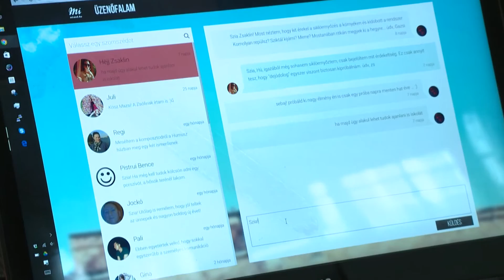Fenntartható vállalkozások - fókuszban a szemléletmódváltás - OKTF NHI Filmpályázat 2016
"Filmemben három olyan fiatalt mutatok be, akik nem csak kreatívak de elkötelezett környezetvédők is. Mindannyian már az egyetem alatt tudták, hogy olyan vállalkozásokat szeretnének indítani, amelyek fókuszában a fenntartható fejlődés áll. Komolyabb anyagi háttér és marketing nélkül valósították meg az álmaikat, amiért becsülöm őket. Végig hittek az ötletük sikerességében. Olyan követendő példák ezek, amelyekből egyértelműen kiderül: környezettudatosan élni és gondolkodni nem megterhelő. - vallja a film készítője.

Alkotó: Regényi Eszter

OKTF NHI Filmpályázat 2016
Bővebb információk: